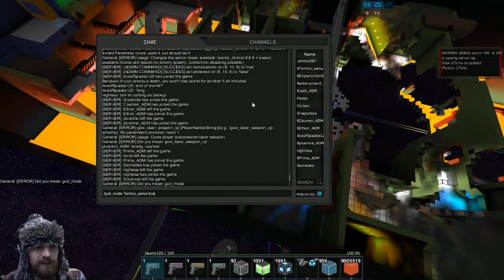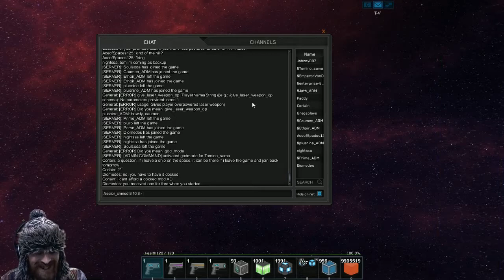KOTH Red Faction Mode